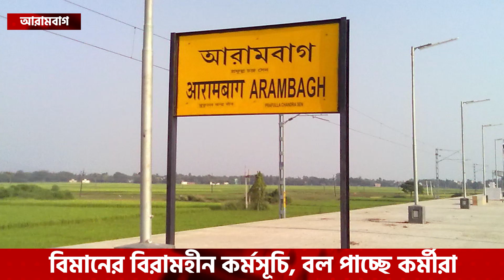আরামবাগ মহকুমায় বিজেপির চার বিধায়ক, দল ও কর্মীদের জন্য অতিসক্রিয় একমাত্র বিমান।—প্রতিবাদী আওয়াজ